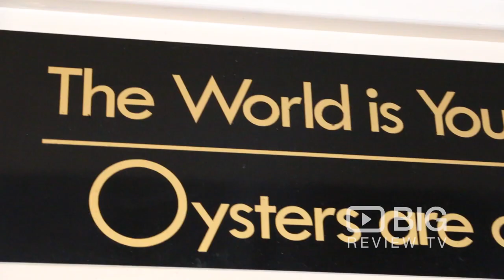The Oyster Bar a Seafood Restaurants in Adelaide serving fresh Oyster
The Oyster Bar offers indoor and alfresco wining and dining with deliciously fresh oysters as the main fare. They also serve marinated seafood platter, smoked salmon plate or our famous salt and pepper squid.

The Oyster Bar
14 East Terrace, Adelaide SA Australia 5000